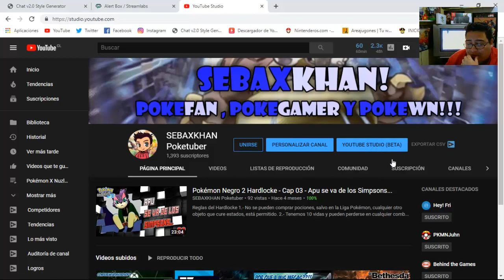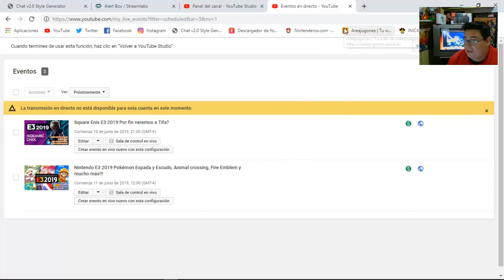Ubisoft acaba de matar mis directos en Youtube